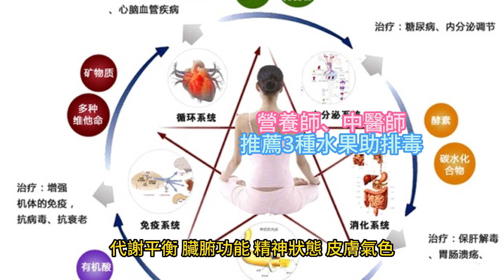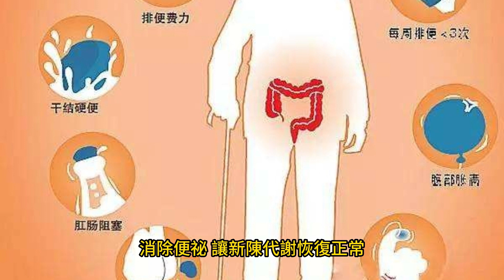營養師、中醫師 推薦3種水果助排毒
2023年8月27日

毒素在體內累積過多，除了會導致疾病之外，也會影響人體的氣血運行、代謝平衡、臟腑功能、精神狀態、皮膚氣色，甚至會加速人體老化。因此，如何有效抵禦外毒並排除內毒，成為現代人面臨的最大挑戰，台灣中醫師陳玫妃和營養師劉純君特別介紹3種平日常見的水果，讓你可以排毒、養生、美顏又強身健體。
1.鳳梨
鳳梨可幫助解決消化吸收的問題，因為鳳梨中的蛋白質分解酵素蛋白脢，可以分解蛋白質，對於食用過多肉類及油膩食物的現代人來說，可使肉質滑嫩好消化。鳳梨的膳食纖維，還可以讓消化更順暢，餐後食用鳳梨，可以使腸內的穢物排出，消除便祕、讓新陳代謝恢復正常，達到預防腸癌的功效。所以，傳統中醫把鳳梨歸類為性平味甘酸入肺、 大腸經，可消食積健脾胃。
2.芭樂
台灣以前芭樂只有在冬天比較常見，現在經過品種改良之後，幾乎一年四季都吃得到。芭樂的膳食纖維豐富，常吃可促進排便，芭樂皮中含有豐富營養成分，因此，建議吃芭樂不需要削皮，若是擔心農藥殘留問題，可以放在清水中約10分鍾，再以流動的水沖洗即可。
3.蘋果
蘋果含有的多酚和黃酮類，是天然化學抗氧化物質，可以清除體內的「垃圾」，降低血中的三酸甘油酯；其中的鈣質，有助於代謝體內鹽分；蘋果酸則可以代謝熱量，防止下半身肥胖；可溶性纖維…果膠，能有效降低膽固醇，還能促進胃腸道中的鉛、汞、錳的排放，調節機體血糖的水穩，吸收水分的效果也很好，能把消化後的殘渣軟化，以防便祕。傳統中醫也認為蘋果味酸甘、性涼，入脾、胃經，可以健脾胃以及幫助消化。